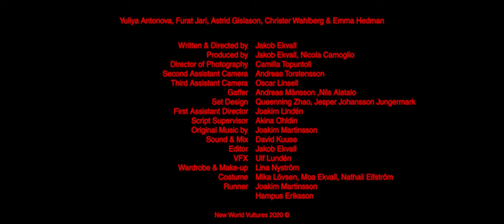New World Vultures (Official Trailer)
Yuliya Inova lives with her blind big sister in a segregated suburb in Sweden's new capital. The year is 2043 and the Swedish police has been replaced with a bounty system. Each day there are bounties printed of wanted criminals and it's up to each and everyone to hunt down the wrongdoers.

On a cold winter day Yuliya finds her own face on a bounty. Yuliya Inova, wanted. $15 000 alive. $5000 dead.

A cocky bounty hunter named Lightning Bolt has the sisters' apartment in sight, and Lightning Bolt is not alone. It's now up to Yuliya and Lana to outsmart the menacing "vultures" and get out of town alive.

Director & Screenwriter: Jakob Ekvall
Starring: Yuliya Antonova, Astrid Gislason, Furat Jari, Christer Wahlberg & Emma Hedman
Producers: Jakob Ekvall & Nicola Camoglio